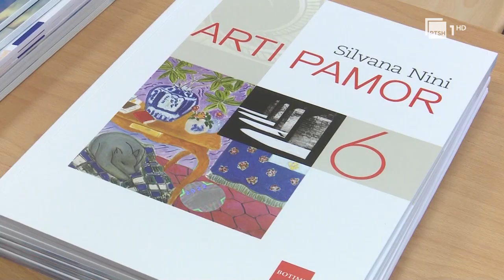Infrastruktura shkollore, në Gjirokastër është ndërhyrë në 85% të shkollave